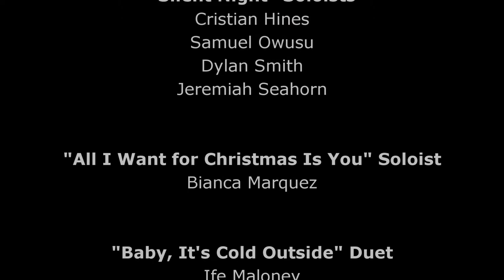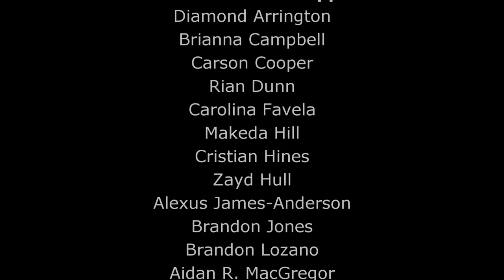"The Seven Songs of Christmas" Mashup (Music Video) - Lindblom A Cappella Choir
"The Seven Songs of Christmas" Mashup
Lindblom Math & Science Academy A Cappella Choir

Jahmere Tylon, Audio Producer
Zayd Hull, Video Producer
Diamond Arrington, Music Director and President
Mr. Casey Fuess, Faculty Supervisor